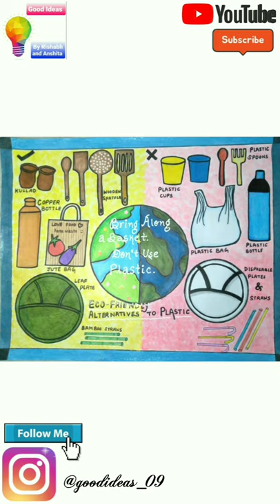Poster on Eco-Friendly Alternative to Plastic || Good Ideas || Easy Poster || Watercolour